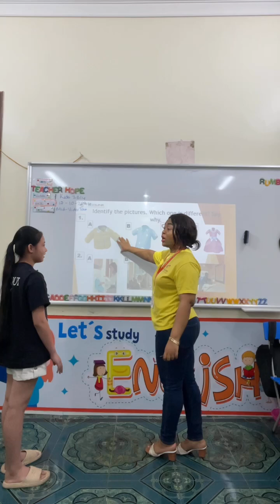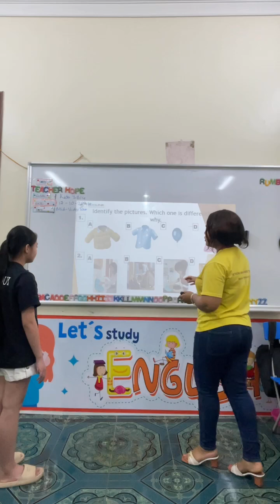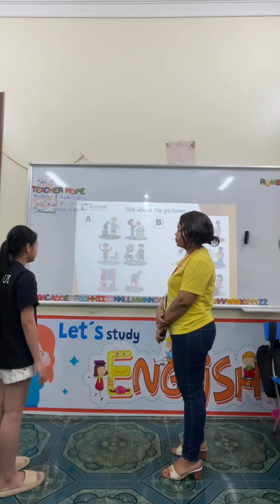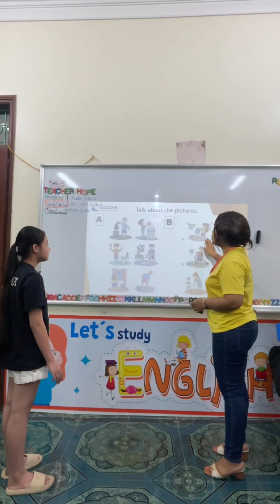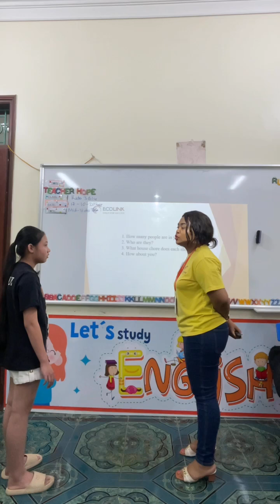Phạm Phương Thảo Video speaking Mid test KIDS 3B14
Phạm Phương Thảo  Video speaking Mid test KIDS 3B14- TT ANH NGỮ ECOLINK HƯNG YÊN